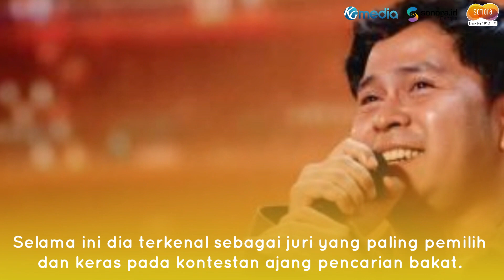Puji Suara Cakra Khan di America's Got Talent 2023, Simon Cowell : Sangat Langka